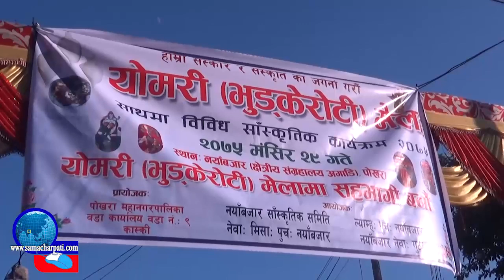योमरी भुड्केरोटी बनाउने तरिका Yomari Mela